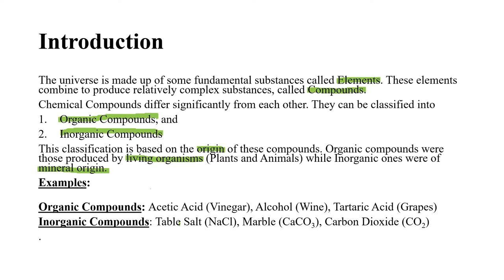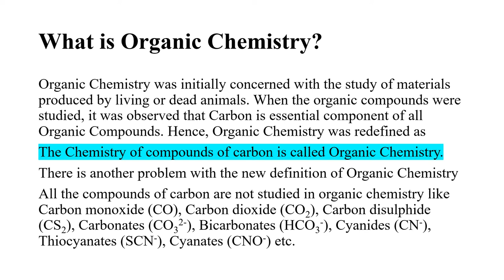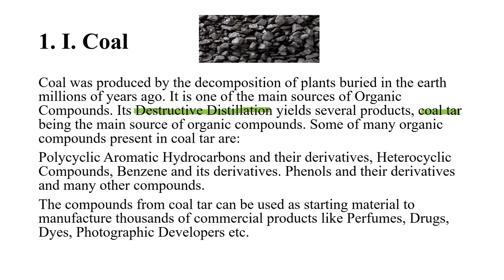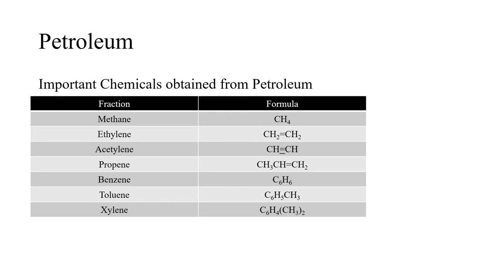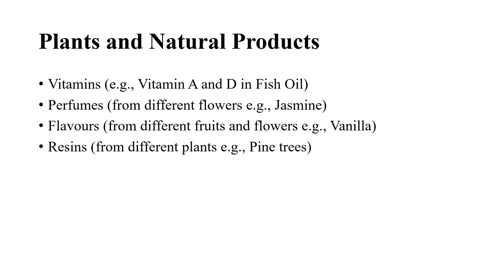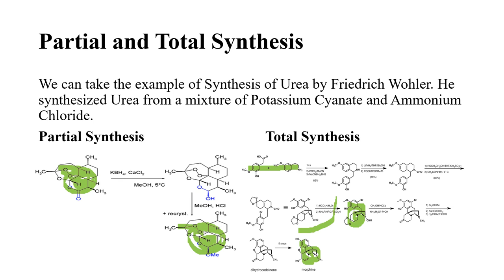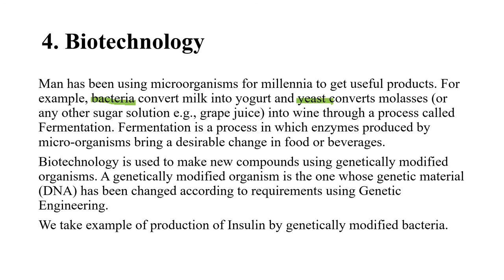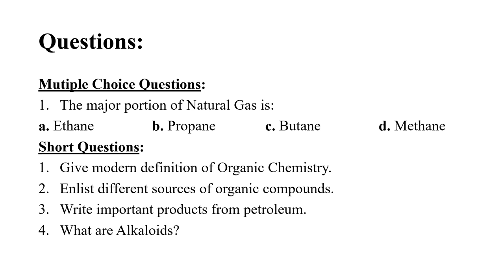Organic Compounds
This video includes following topics of National Curriculum for Chemistry Grade XII(2006):
Introduction
15.1 Sources
       15.1.1 Fossil remains: Coal, Petroleum, and Natural Gas
       15.1.2 Plants and Natural Products
       15.1.3 Partial and Total Synthesis
       15.1.4 Biotechnology